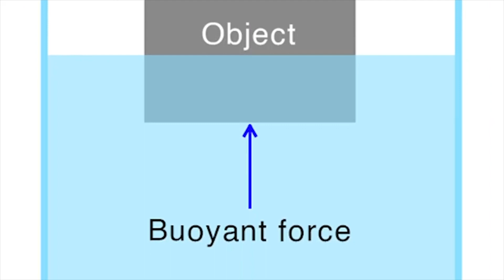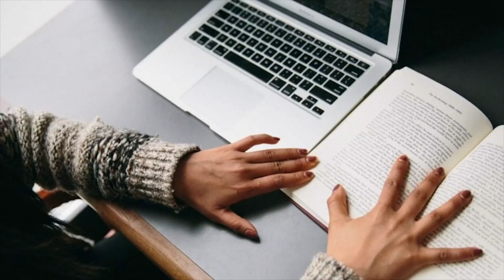Crack the IMU CET Interview: 5 Proven Strategies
In this video, Chief Engineer Praneet Mehta sir will share tips to help you clear the IMUCET interview and secure your spot in your desired course.  So watch now and gain the confidence you need to succeed.